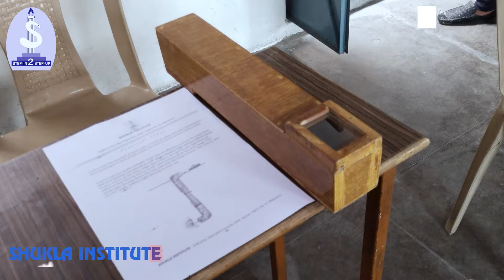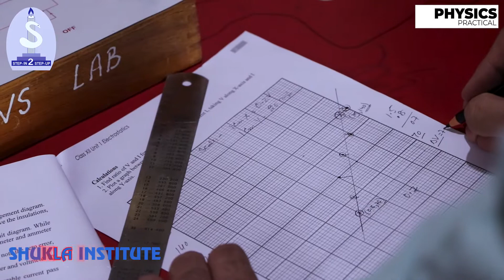Physics Practical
We are Conducting Physics Practical for XII Class Student's
Practical by
Dr. (Prof.) Kulwinder Singh
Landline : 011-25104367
Address :-
Head Office    : B-BLOCK, NEW MOTI NAGAR, NEW DELHI-110015
Branch Office : 205-206, Progressive House, Rohit Kunj Market, Pitampura, Delhi-110034
⏩ Opening Shortly : East Punjabi Bagh & East Patel Nagar